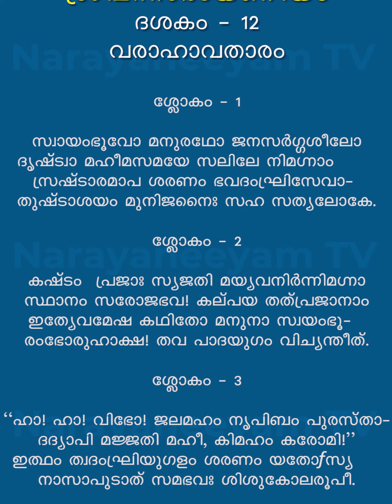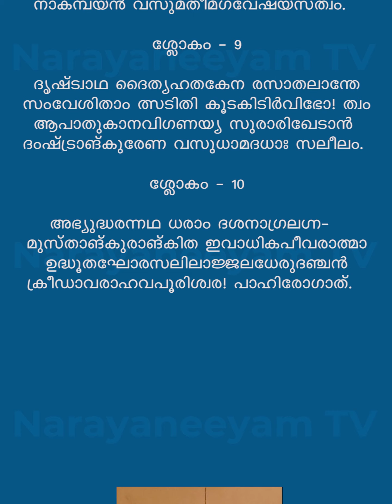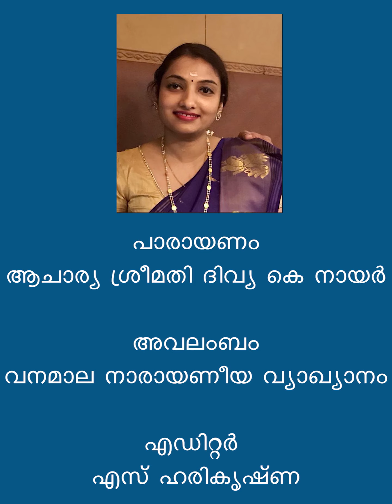Narayaneeyam || Dasakam 12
രാമായണ മാസാചരണം
യൂട്യൂബ് നാരായണീയം ടിവിയിൽ

രാമായണ പാരായണം താഴെ കാണുന്ന ലിങ്കിലൂടെ ഓരോ കാണ്ഡവും കാണാം

👆 ബാലകാണ്ഡം

👆 അയോദ്ധ്യകാണ്ഡം

👆 ആരണ്യകാണ്ഡം

👆 കിഷ്കിന്ധാകാണ്ഡം

👆 സുന്ദരകാണ്ഡം

👆 യുദ്ധകാണ്ഡം
( നാളെ മുതൽ കാണാം )

രാമായണ പ്രഭാഷണം
( തത്ത്വ വിചാരം )

ഈ ലിങ്കിലൂടെ കാണുക

സമ്പൂർണ്ണ രാമായണ പാരായണം
ലൈവ് സംപ്രേക്ഷണം
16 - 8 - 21 , തിങ്കളാഴ്ച രാവിലെ 6.30 മുതൽ രാത്രി 9 മണിവരെ
അഭിഷേകം : രാത്രി 8 മണിക്ക്

യൂട്യൂബ് നാരായണീയം ടിവിയിലും
ഫേസ്ബുക്കിൽ Narayaneeyam പേജിലൂടെയും സംപ്രേഷണം ചെയ്യുന്നു.